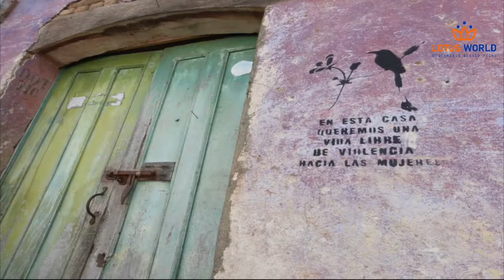Virtual Travel To Amazing El Salvador In 2020 🍵🍹🏖⛴⛵✈🔥🙂